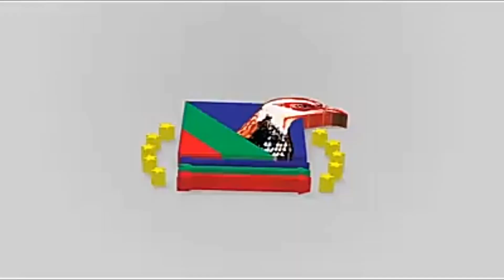QR - Código suspeito e perigoso no cartão de eleitor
Documento de venamondlane